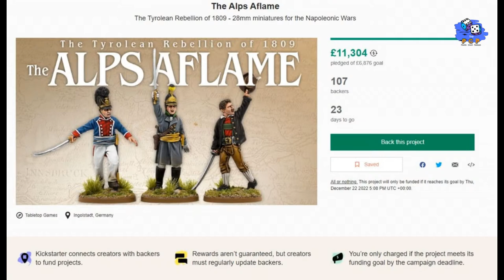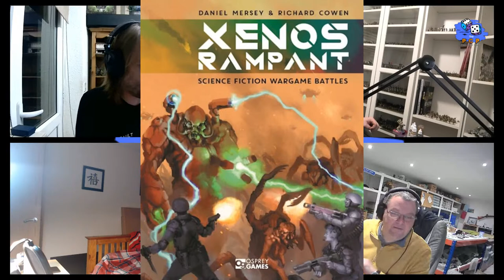The Plastic Crack Podcast s3 episode 42 - PCP Hobby Clinic - all about the basing....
Hello everyone, it is Monday night and time for your weekly dose of gaming and hobby related chat! In tonight's episode we are returning to the PCP hobby clinic to discuss basing. is it the part of the project that ties an army together or is it a neccesary evil that you'd rather avoid all together? As well as basing, we'll be chatting about the painting/modelling aspects of the hobby that grinds your gears - mould lines, buttons, gluing things together? Let's see if we can resolve some of your hobby nightmares!

As well as this there will be the usual kaboodle of project updates, gaming news and viewers hobby pictures.